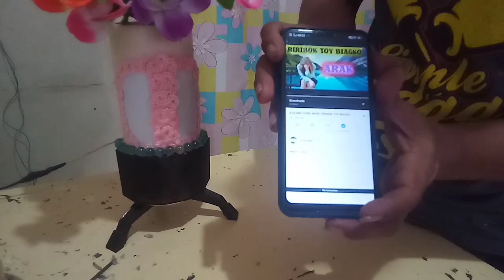how to make flower vase with lampshade and bluetooth speaker / DIY / CompormeShow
= how to make old and broken clock into presebtable one

= DIY / ELECTRIC FAN CONVERTED INTO LAMP SHADE

= how to make bluetooth speaker from recycled materials

= how to make finger ring out of old coin

= beat box part 2 /ft.juniel baligod

= beat box /ft.juniel baligod

= how to make alternative power

= kalokohan 2.0 good vibes lang

on our next video.thankyou